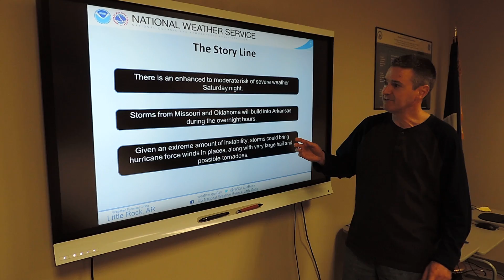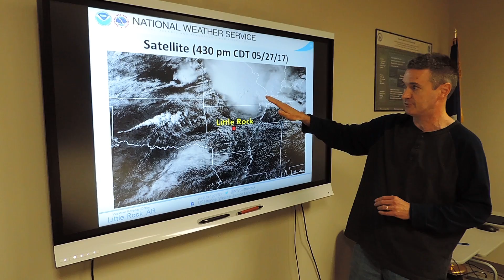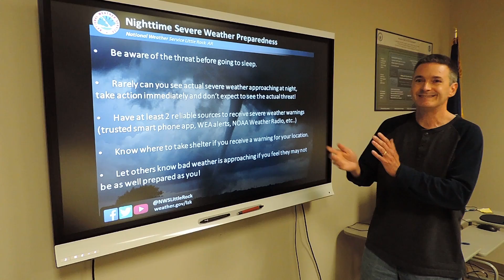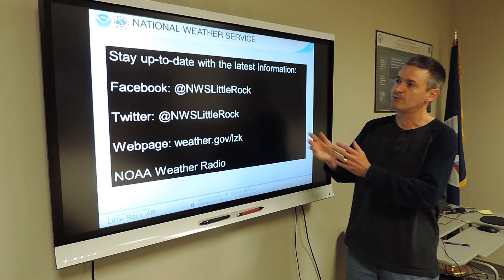Severe weather Briefing - 500 pm CDT May 27, 2017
This is a quick severe weather briefing for the overnight hours of May 27th and into the 28th.